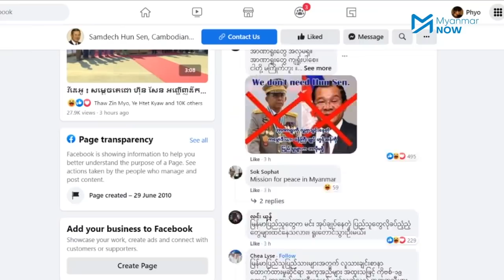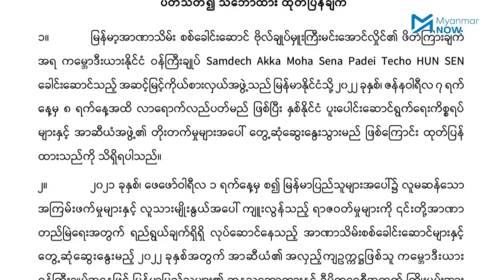ဟွန်ဆန်ခရီးစဉ် မြန်မာပြည်သူများ ကန့်ကွက်ရှုတ်ချ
ဝေဖန်ကန့်ကွက်နေသည့်ကြားမှ မြန်မာနိုင်ငံသို့ ယနေ့ (ဇန်နဝါရီ ၇ )နံနက် ၉ နာရီခွဲတွင် ရောက်လာသည့် ကမ္ဘောဒီးယားနိုင်ငံဝန်ကြီးချုပ် ဟွန်ဆန်ကို ပြည်သူ့ဆန္ဒလေးစားလိုက်ရန် ပြည်ထောင်စုလွှတ်တော်ကိုယ်စားပြုကော်မတီ (CRPH) က ယနေ့ (ဇန်နဝါရီ ၇) တိုက်တွန်းလိုက်သလို ပြည်သူအများစုကလည်း ကန့်ကွက်ခဲ့ကြသည်။

ဝန်ကြီးချုပ်အဖြစ် နှစ်ပေါင်း ၄၀ နီးပါး ရပ်တည်ကာ မိသားစုပဒေသရာဇ်စနစ်ကို ကမ္ဘောဒီးယား၌ သွတ်သွင်းနေသူဟု နာမည်ကြီးသည့် ဟွန်ဆန်က ဗိုလ်ချုပ်မှူးကြီးမင်းအောင်လှိုင်အတွက် ပထမဆုံးသော အဆင့်မြင့်ဧည့်သည်တော်ဖြစ်ပြီး အာဏာရှင်အချင်းချင်းရိုင်းပင်းသည့် သဘောဖြစ်သောကြောင့် မြန်မာပြည်သူများက ၎င်း၏ခရီးစဉ်ကို ကန့်ကွက်ရှုတ်ချကြသည်။